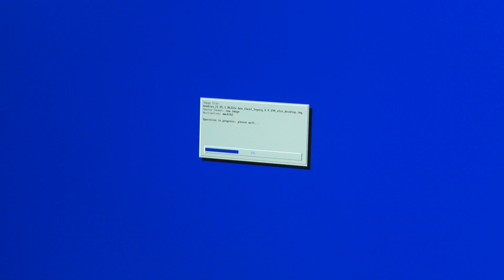Em parceria com a Receita Federal, FURB transforma dispositivos de pirataria em minicomputadores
Uma parceria entre a FURB e a Receita Federal do Brasil pretende transformar dispositivos usados para decodificar sinais de televisão via internet de forma clandestina em minicomputadores para as escolas públicas da região. Projetos similares já existem em outros estados do Brasil e as mercadorias do tipo TV Box foram entregues à FURB recentemente, depois de apreendidas pela Receita Federal de Blumenau.